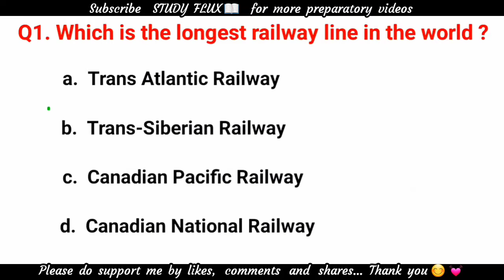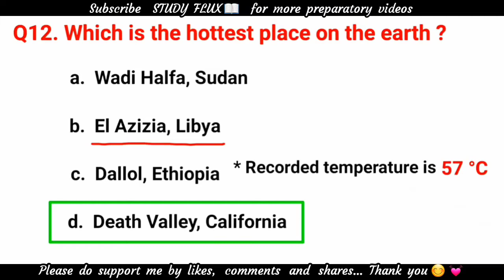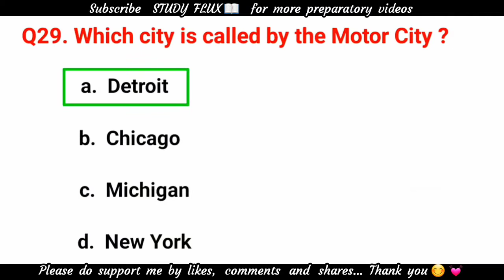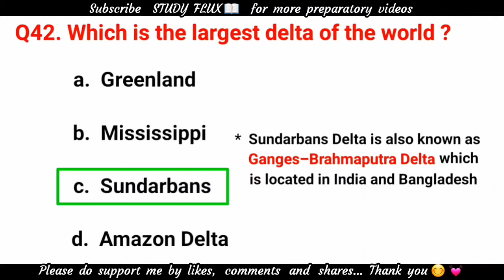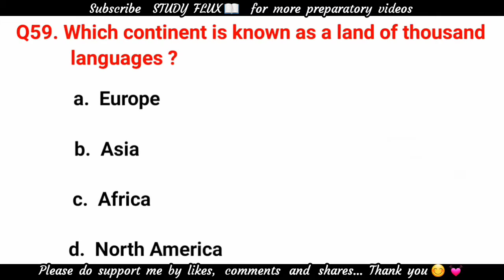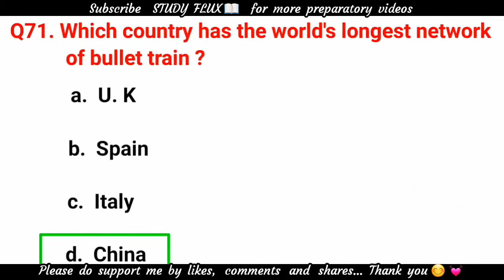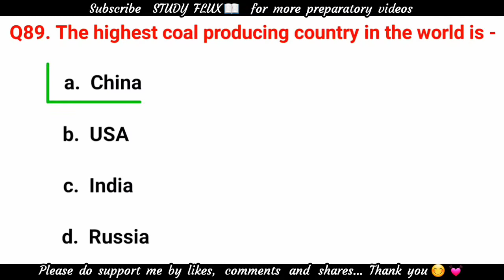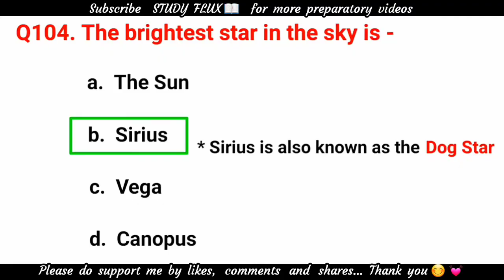World Geography GK MCQs For All Competitive Tests || PART 03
These  Geography and General Knowledge questions are not just randomly picked .🙄
I wrote it down during my preparations for different competitive exams, since last year. IF I COULD share all these informations in just a single video why shouldn't I share it...🙌
HOPE, this will cover alot of questions and play a pivotal role in your success...🙌
IF THIS IS HELPFUL PLZ DO SHARE IT WITH OTHERS AND LET ME KNOW YOUR FEEDBACK IN COMMENT SECTION 😊

The STUDY FLUX is the largest collection OF lectures and Educational videos on YOUTUBE. Here you will find HD QUALITY LECTURES, STUDY TIPS AND TRICKS AND MANY MORE FOR IMPROVING YOUR GRADES. Made by STUDY FLUX, for  STUDY fans.

commenting
news reporting
teaching
scholarship
educational
ilman
ilman khan
pgc lectures
punjab group of colleges lectures
motivational video
engvid
com
STUDY FLUX
study flux
flux
flux biology
science students
how to study
9th class
10th class
Inter Part 1
Inter Part 2 & BA
Board exams
 1 )This video has no negative impact on the original works (It would actually be positive for them).
2) This video is also for teaching purposes only.
 3) It is not transformative in nature.
 4) I only used bits and pieces of videos to get the point across where necessary.
5) There is no exact copy of this video available on youtube